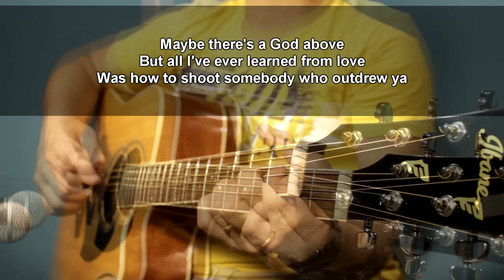Hallelujah - Female Key (Acoustic karaoke)